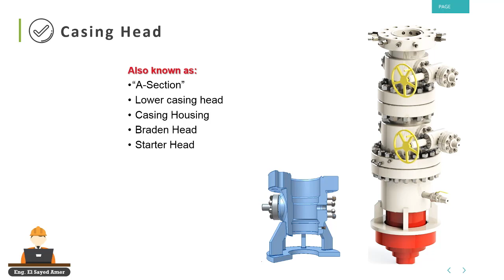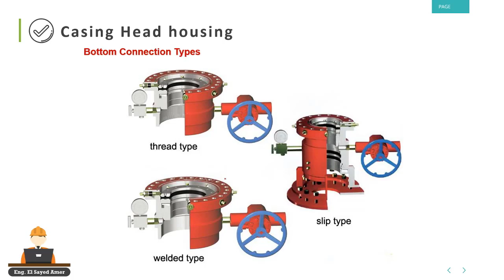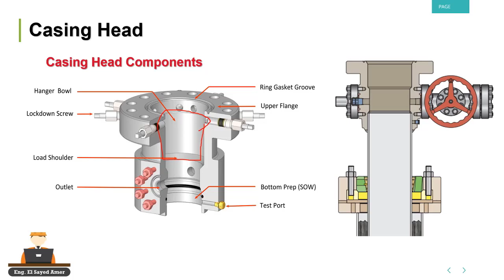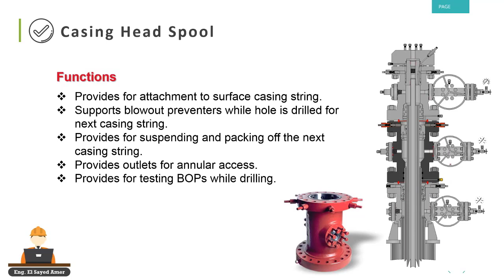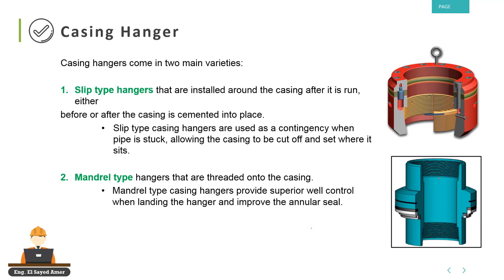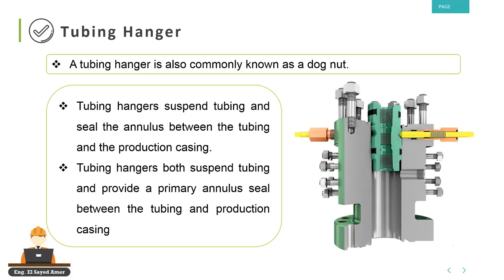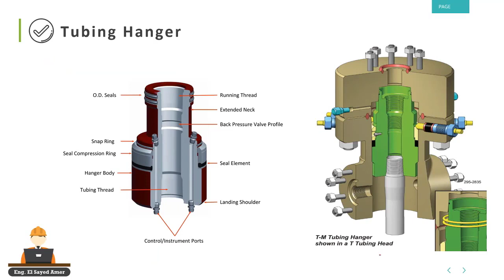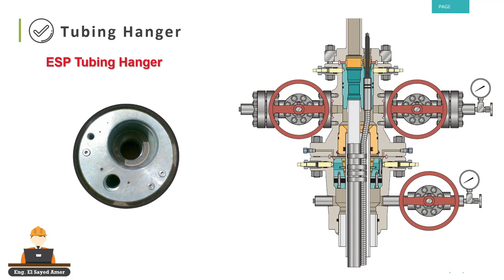11. Casing head, Casing spool, Tubing hangers types